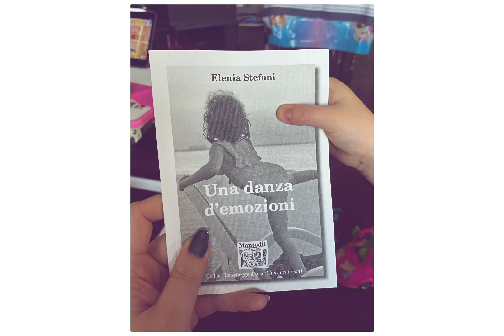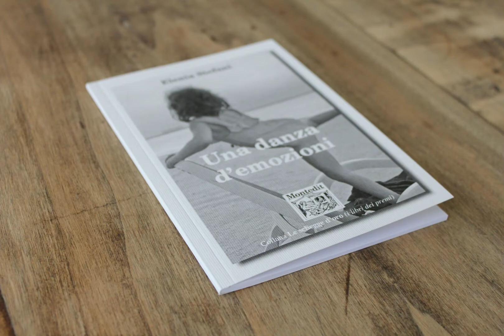Una danza d’emozioni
“UNA DANZA D’EMOZIONI” 🩰 è il mio secondi libro di poesie💞.
Una raccolta di emozioni dove ogni sensazione trova dimora e importanza.
Brevi poesie ricche di forte intensità. ❤️💙
Siete curiosi di leggerlo?
Lo trovate su molti store 💻 online o lo potete ordinare in tutte le librerie.